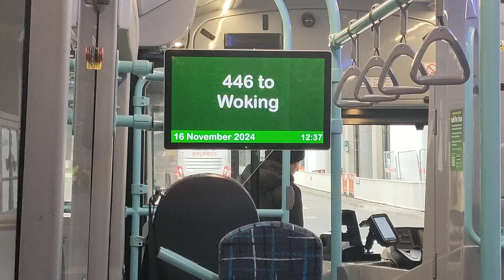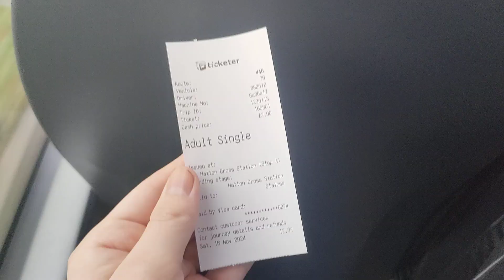White Bus 2023 Volvo B8RLE MCV Evora 79 (BV73 MKG) On The 446 To Woking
Yay! Another Evora! 😄👍

16/11/2024